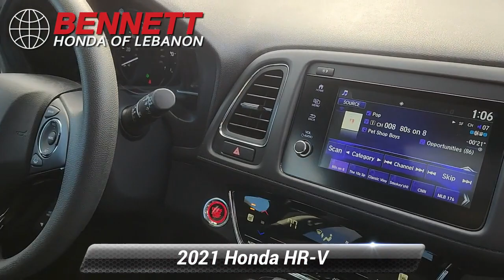Certified 2021 Honda HR-V EX, Lebanon, PA H1122A